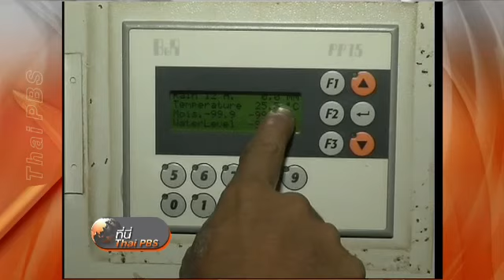สถานการณ์น้ำ จ.ระนอง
สถานการณ์น้ำ จ.ระนอง ที่นี่ไทยพีบีเอส